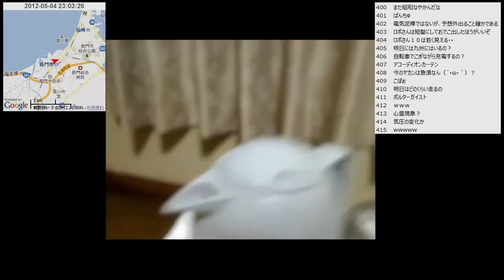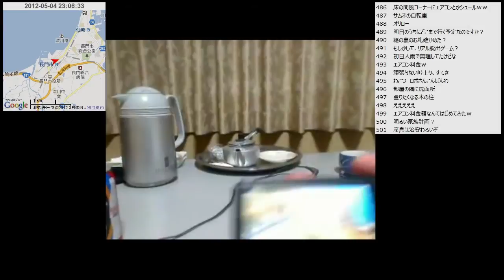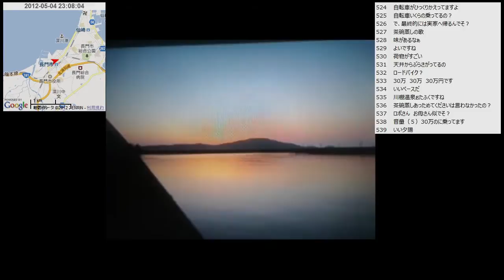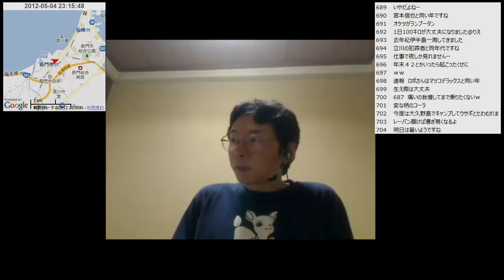【自転車旅行】2012/05/04(金) part5 長門市 青海屋旅館から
・前の動画 秋芳町別府～長門
・次の動画 長門～黄波戸峠～伊上駅